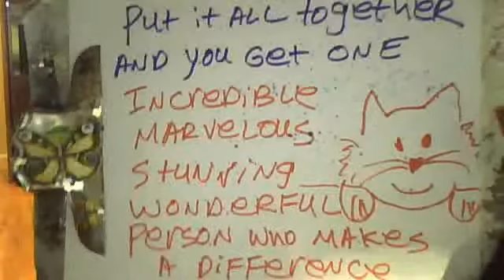pat card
kittie wanted to help